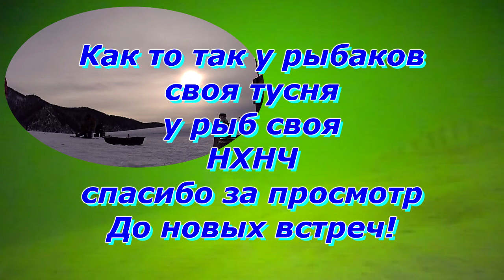Для чего окуню грудные плавники?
Подводные съёмки на зимней рыбалке. Я теперь понял для чего окуню грудные плавники, да чтобы по дну ходить!
Музыкальные композиции:
Still Not Rite,
Wheels,
Center Ring,
Slow Times Over Here.
Музыка Creative Commons от Джейсона Шоу на Audionautix.com